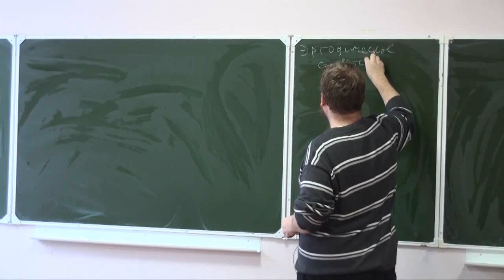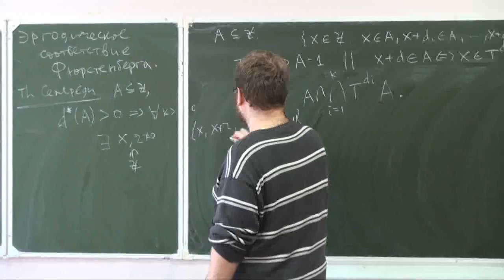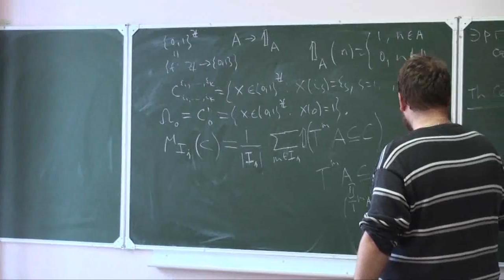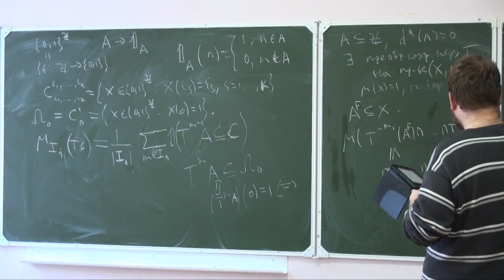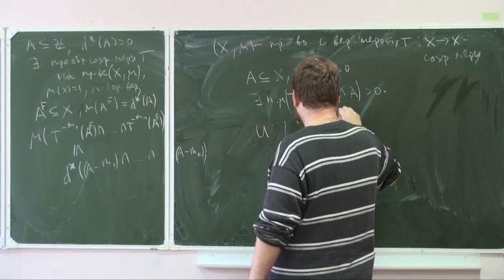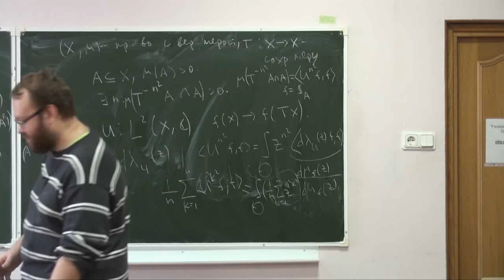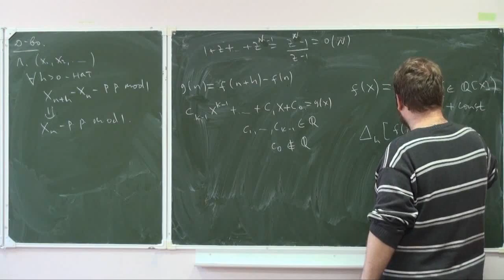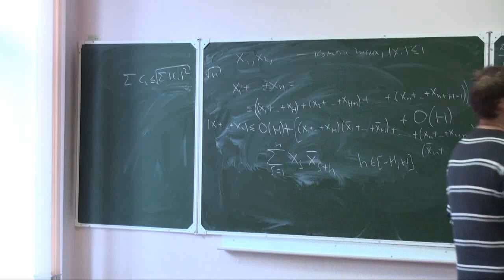Лекция 4 | Аддитивная комбинаторика | Федор Петров | Лекториум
Лекция 4 | Курс: Аддитивная комбинаторика | Лектор:  Федор Петров | Организатор: Математическая лаборатория имени П.Л.Чебышева